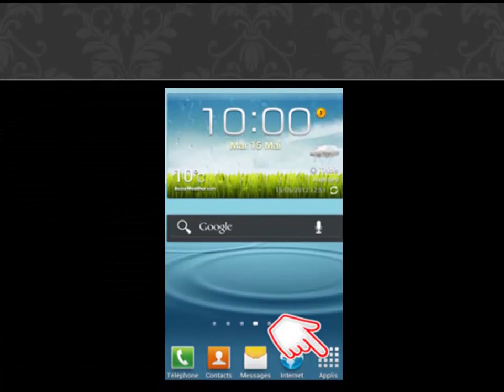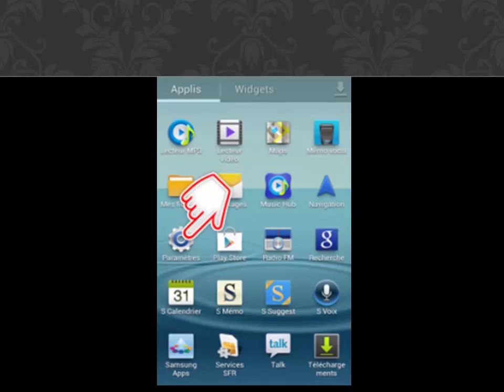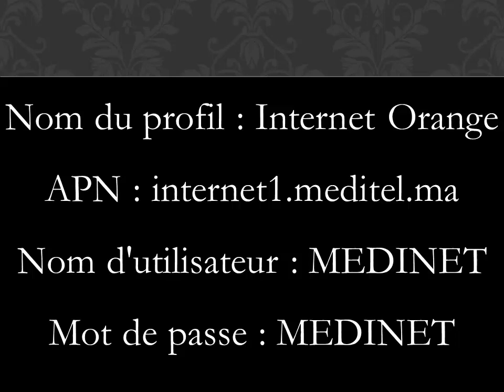إعدادات انترنت الهاتف اورنج / كيفاش دخل كونيكسيو للتليفون اورنج / Configuration internet ORANGE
إعدادات الانترنت الهاتف لشبكة  اورنج /  كيفاش دخل كونيكسيو للتليفون  اورنج /  Configuration internet  ORANGE